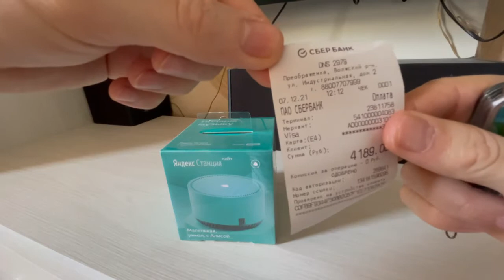Живая очередь подарок яндекс станция !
Маленькая цена, но очень большая ценность